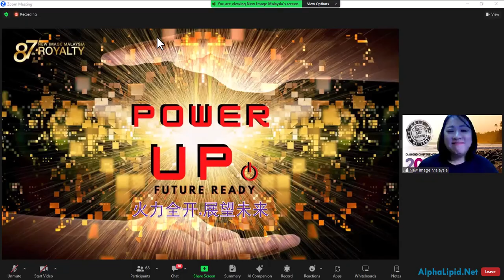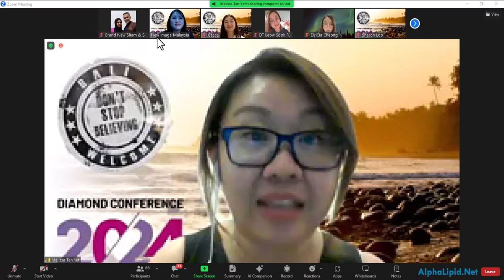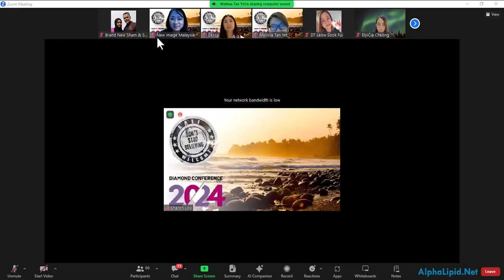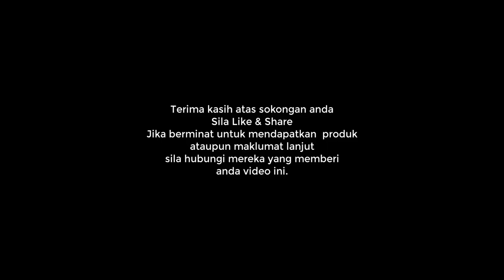Invitation To Fun Walk With Disable Spastic 19 Nov 2023